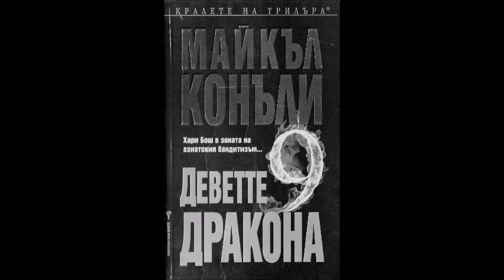Майкъл Конъли - серия Хари Бош - книга 14 - Деветте дракона - глава 41-Край (Аудио книга) Трилър